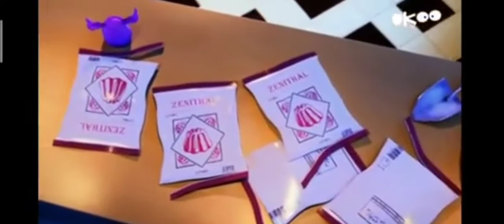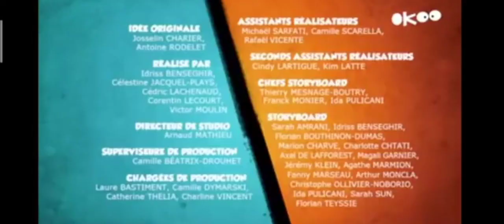grizzy and the lemmings episode 2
grizzy and the lemmings cartoon